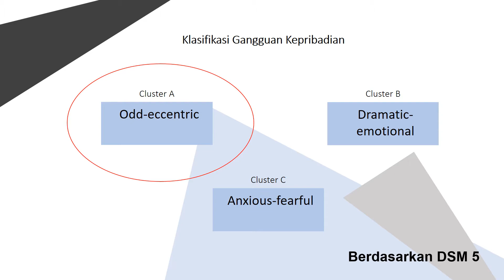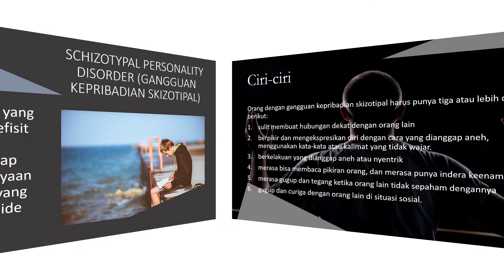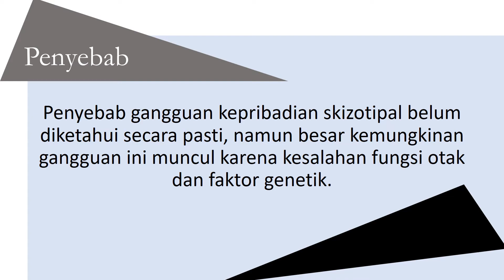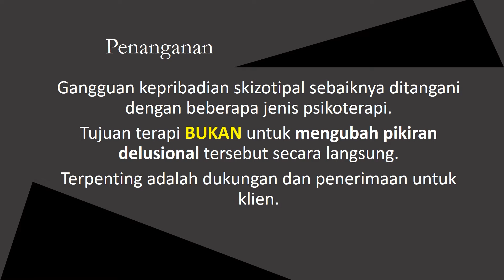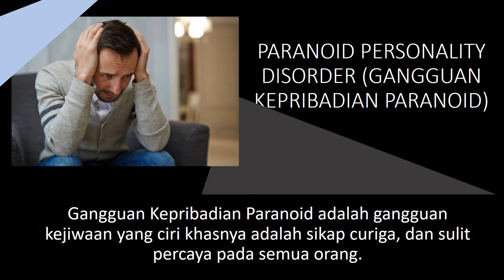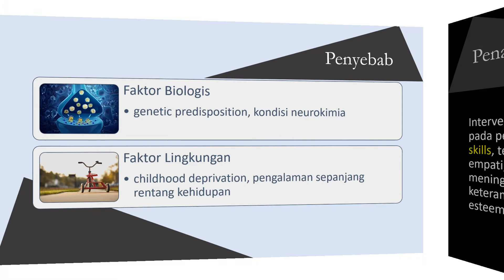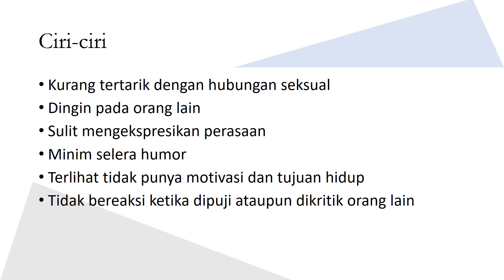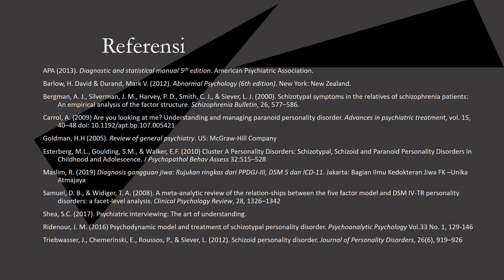#2 Mengenal Gangguan Kepribadian - Cluster A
Kelompok gangguan kepribadian yang pertama disebut Cluster A, terdiri dari tiga gangguan yaitu Skizotipal, Paranoid, dan Skizoid. Kesemuanya menunjukkan kesamaan sebagai benang merah kelompok ini, yaitu adanya perilaku yang "aneh" dan nyentrik. Seperti apa ya? Yuk, kita pelajari!